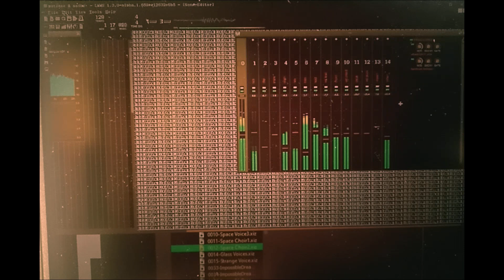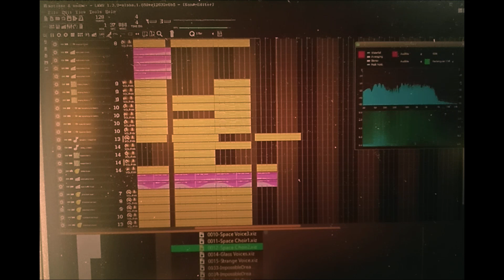extends another @anthonystunemusic melody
original